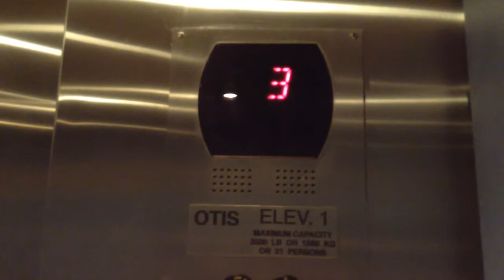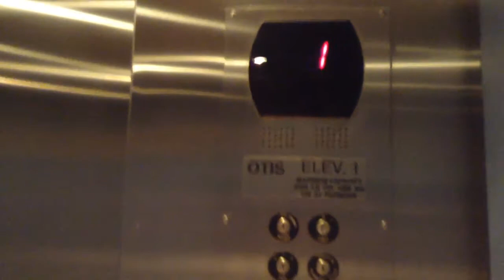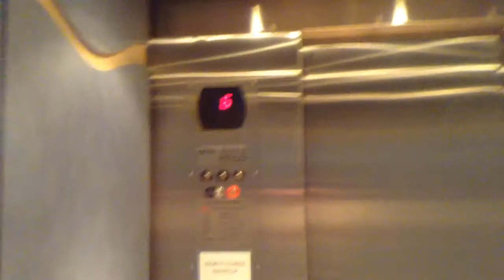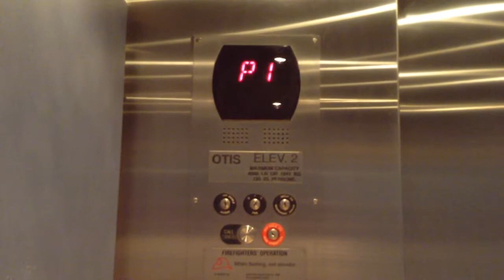Otis Series 5 Talking Gen-2 Traction Elevators @ Wyndham North Tower, Oceanside, CA